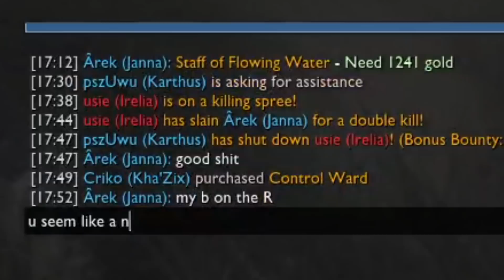PORNSTARZILEAN VISITS MARKYETTERLOW | NA DIAMOND 3 | KARTHUS| PSZ HIGHLIGHTS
HELLO GUYS TRYING HOPE YOU WILL LIKE VIDEO WITH PSZ

SONGS:
Psy Trance ☣ Futuristic Polar Bears & Yaksa & Bustarow - Shiva (feat. Love Letters)
Hardstyle  Imagine Dragons - Believer (Voidax Bootleg)
Dr. Peacock- Trip to poland
Track: Dr. Peacock & Floxytek - Trip to Romania